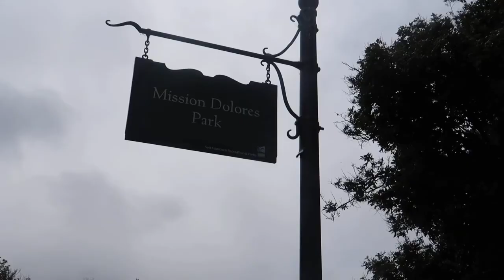MelanistaMondaze|MISSION DOLORES PARK IN SAN FRANCISCO|Its A Celebration!!|Lena Melanista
All good vibes at Mission Dolores Park in San Francisco for my friends birthday! Mission Dolores Park is one of the few staples in the heart of San Francisco!